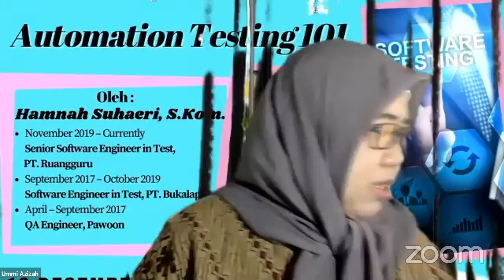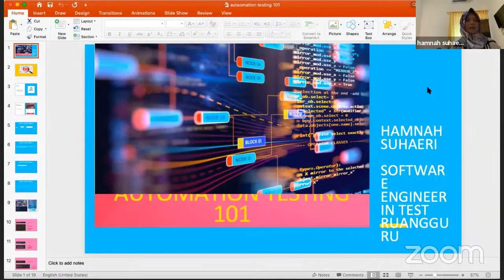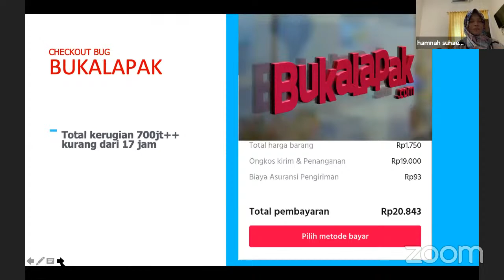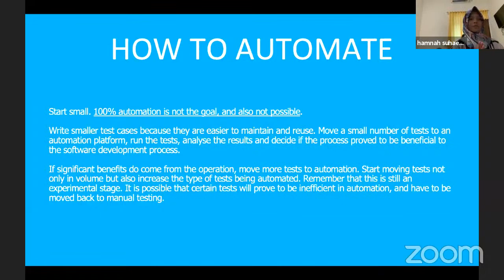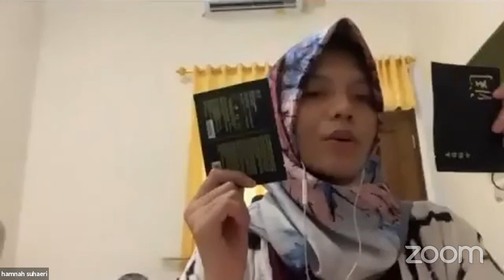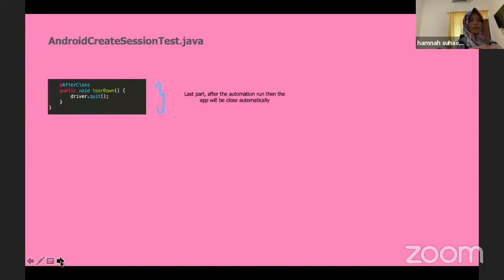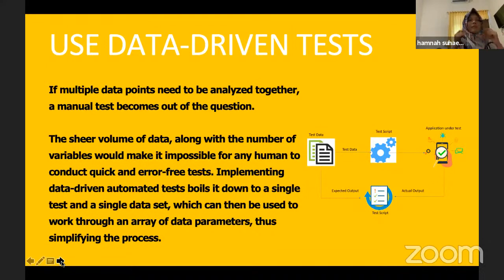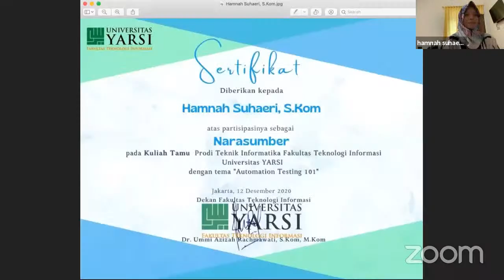Kuliah Tamu Prodi TI : Automation Testing 101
Kuliah Tamu Program Studi S1 Teknik Informatika : Automation Testing 101
Narasumber: Hamnah Suhaeri, S.Kom
-- Senior Software Engineer in Test, PT. Ruang Guru (Nov  2019 - sekarang)
-- Software Engineer in Test, PT. Bukalapak (Sept 2017 - Okt 2019)
-- QA Engineer, Pawoon (April 2017 - Sept 2019)
-- Alumni Teknik Informatika FTI YARSI, angkatan 2013